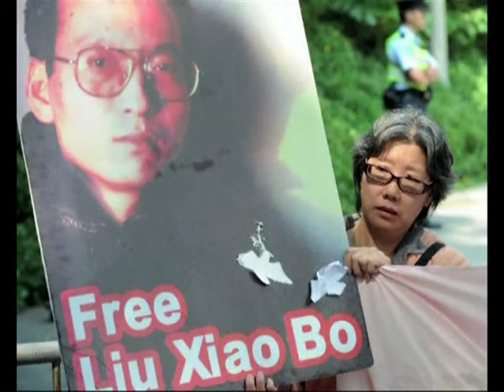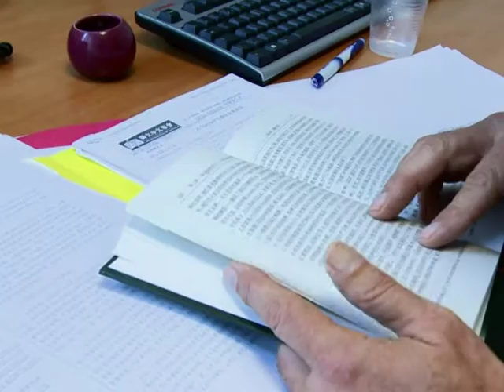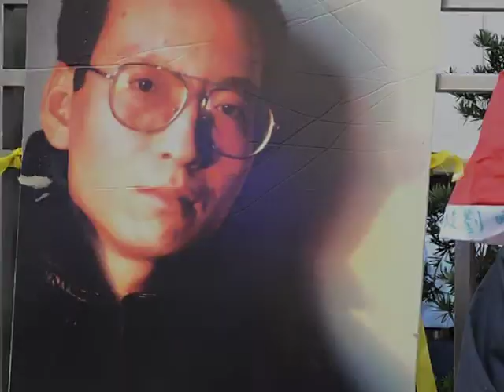Peinlich für China: Dissident Liu erhält Friedensnobelpreis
Der inhaftierte chinesische Dissident Liu Xiaobo erhält den diesjährigen Friedensnobelpreis - die Führung in Peking steht damit am Pranger. Der 54-Jährige Liu wird für seinen "langen und gewaltlosen Kampf" für die Menschenrechte geehrt. Die chinesische Führung kritisierte die Auszeichnung als "Verstoß gegen die Prinzipien" des Preises. Die Bundesregierung fordert die Freilassung von Liu.